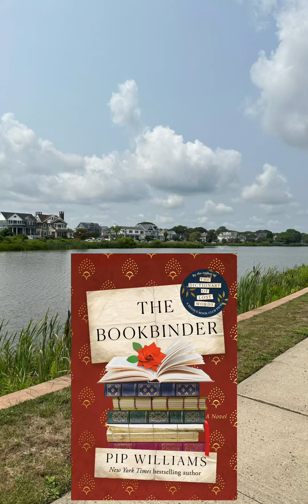Most exciting summer books on my TBR list